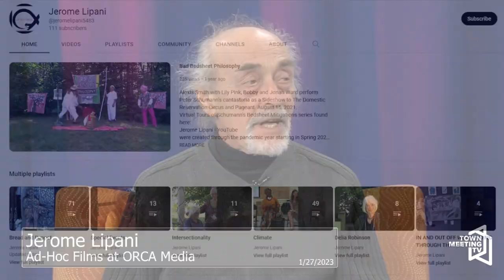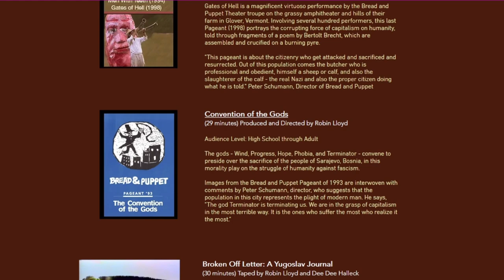Discussion of Bread and Puppet's Apocalypse Trauma Show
Robin Lloyd and Jerome Lipani discuss the Apocalypse Trauma Show put on by Bread and Puppet.

1/27/2023